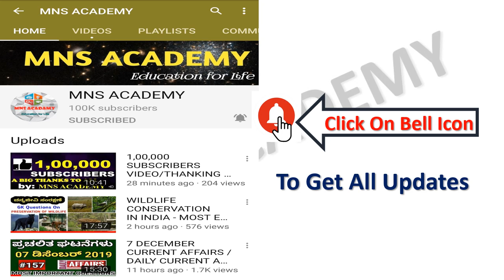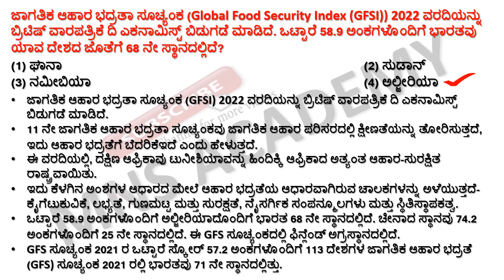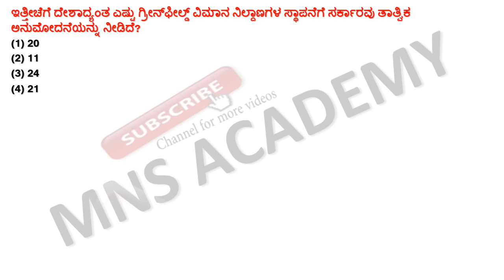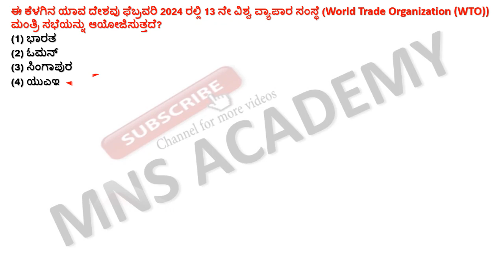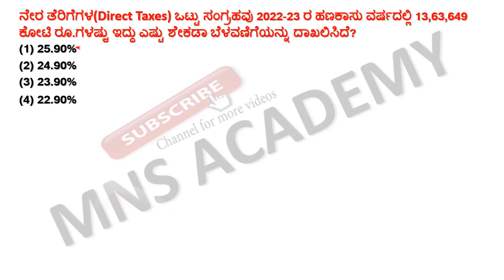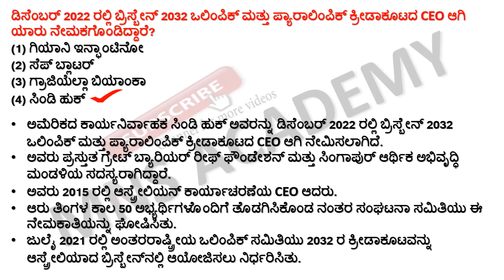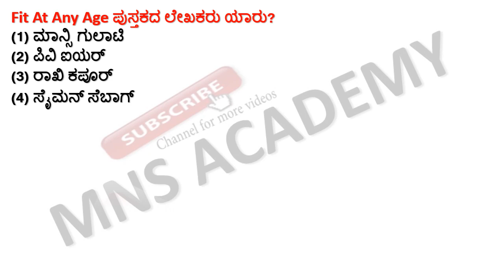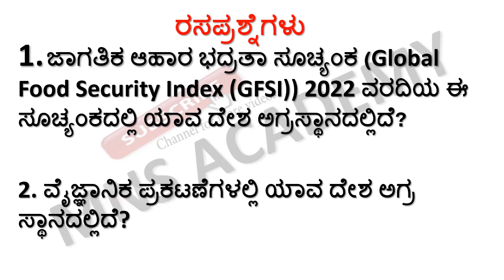23 December 2022 Current Affairs in Kannada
23 December 2022 Current Affairs in Kannada || December 2022 Current Affairs  Kannada